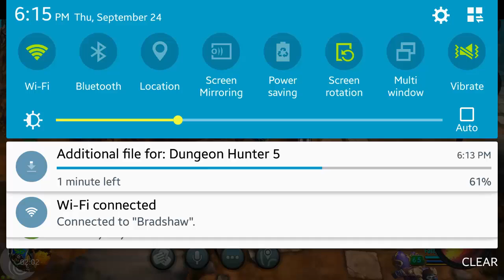Taichi Panda │ Regnum Update - New mounts, PvP, and more!